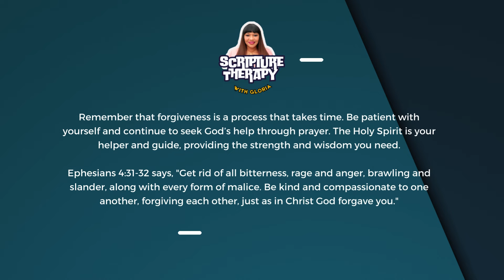Scripture Therapy with Gloria - Obtaining Peace Through Forgiveness || Series 5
Ready to unlock true peace in your life? 🌟
Series 5 of "Scripture Therapy with Gloria" is your guide! In this exciting animated film, Gloria reveals the secret to obtaining peace through the power of forgiveness. Dive into engaging stories, practical steps, and Biblical wisdom that will help you let go of grudges and embrace tranquility. Don’t miss out on this transformative journey! Click to watch now!
Learn through fun and engaging episodes that combine Biblical wisdom with practical steps. Perfect for all ages!

🎥 Watch Now:
This inspiring animated film journey uses Biblical principles and teachings to help people overcome life's challenges, find peace, and grow spiritually. Each episode is packed with practical insights and heartwarming stories to guide you through:

✅ Overcoming anxiety and depression
✅ Overcoming anger and addiction
✅ Building stronger relationships
✅ Growing closer to God and more...

✨ Why You'll Love It:
✅ Biblical Wisdom - Rooted in Scripture, offering timeless truths.
✅ Holistic Approach - Addressing spiritual, emotional, mental, and physical well-being.
✅ Practical Steps - Real-life applications to transform your life.
✅ Supportive Community - Encouragement and accountability from a faith-filled community.